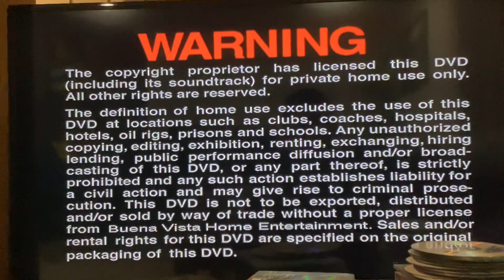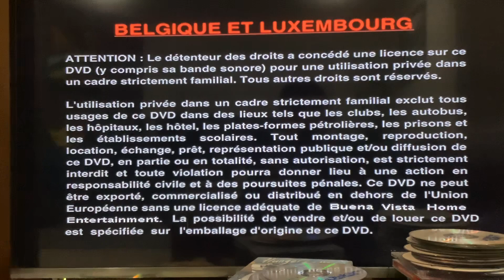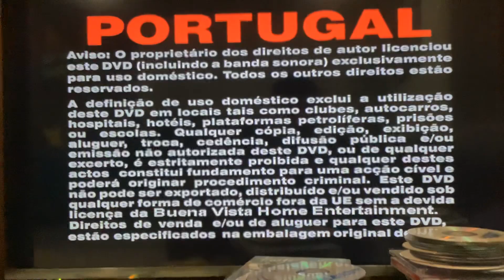Closing to Metro 1997 DVD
1. Last Few Seconds of the Credits
2. Roger Birnbaum Productions logo
3. Touchstone Pictures logo
4. Warning Screens (French Italian Dutch Spanish and Portuguese)
5. DVD Menu
That's all